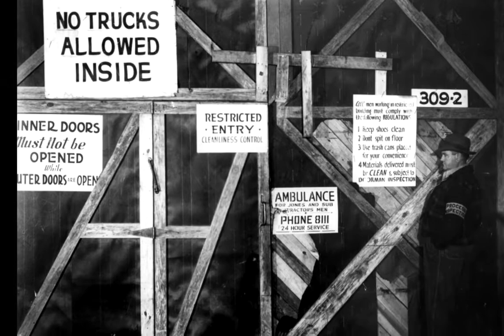Testing for Leaks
Colleen Black was one of 13,000 workers who lived at the construction camp in “Happy Valley,” across from the K-25 plant. She recalls her job as a leak detector at K-25.